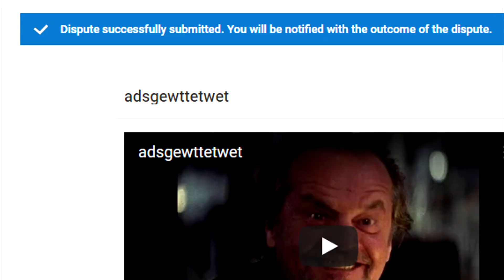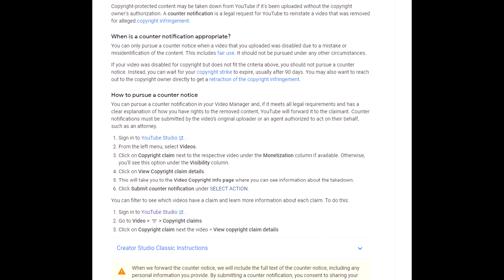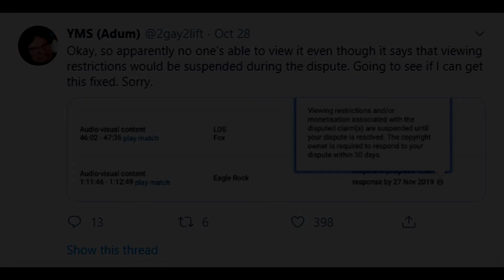Update December 2019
Ending Music:
Artist - Lyfo
The footage and images featured in the video were for critical review and parody, which are protected Under Section 107 of the Copyright Act 1976, and Portugal’s “CÓDIGO DO DIREITO DE AUTOR E DOS DIREITOS CONEXOS”, Article 75º, section g).